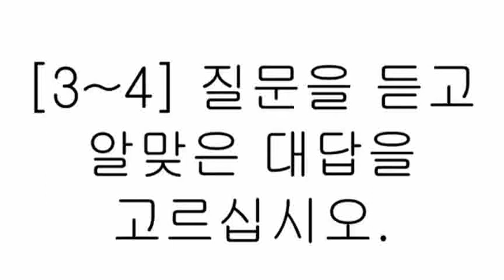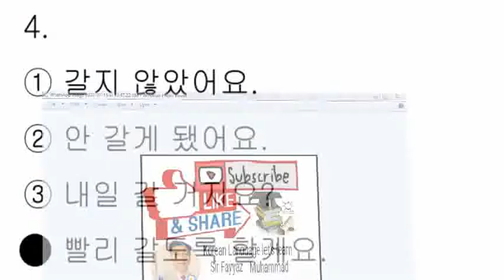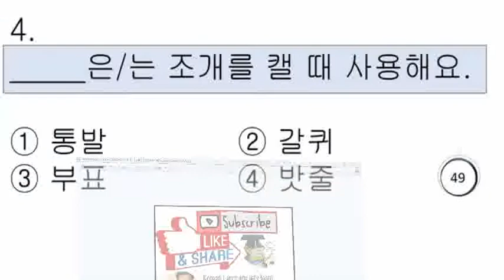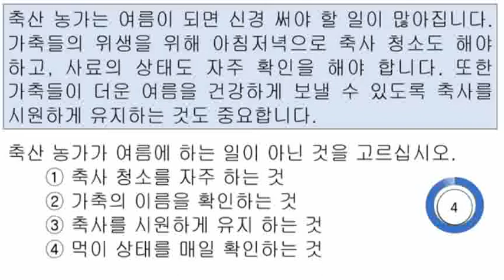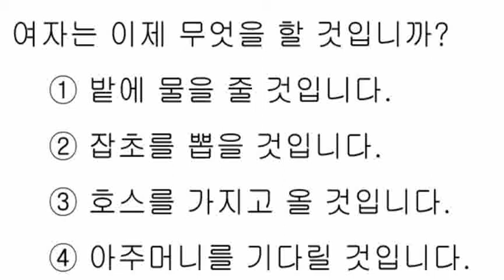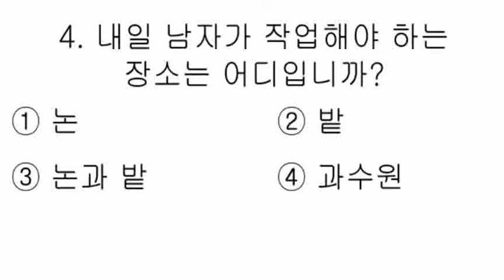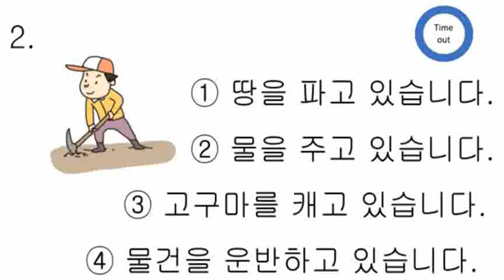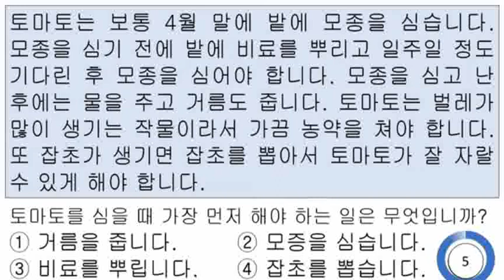Eps Topik CBT 2024 Listening (듣기) & Reading (읽기) - Test practice no 18 with Answers Cbt Exams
In this video, we will teach you the most common  korean words that you must know if you're a an absolute beginner. This is THE place to start if you want to learn Korean, and improve both your listening and speaking skills.
This is the best video to get started with the Korean language!
Get started with Korean language now!
In this video, you’ll challenge your Korean listening comprehension skills. You will listen to small dialogues to take you from the beginner to the advanced level. Those dialogues are made by Korean native speakers. This is THE place to start if you want to start learning Korean, and improve both your listening and speaking skills.
Click here to access personalized lessons, tons of video series, wordlists
This is the best video to get started with Korean daily conversations!
We're in my kitchen today, and we're going to get through different objects and find out what they are called in Korean!
We're in my company today, and we're going to get through different objects and find out what they are called in Korean!
This is the best video to start building your Korean vocabulary.
Eps Topik 2021 New Model Reading (읽 기) Test | 20 Questions With Auto Fill Answers.
This is the video for reading korean!
If you haven't seen the previous videos, click here!
learn Korean online,
Korean study material
korean language
apps to learn Korean,
apps I use to learn Korean,
Korean apps,
my Korean self study routine,
Korean self-study,
free language learning,
learning the second language,
how to foreign languages,
language animated,
learn Korean for beginners,
learn Korean with me lesson 1,
learn Korean alphabets,
the korean alphabets,
korean language for beginners,
korean alphabets,
how to learn korean language for beginners,
how to learn korean language for beginners fast,
how to learn korean fast,
tips to learn korean for indian, Nepali
korean language basics part 1,
korean language basics part 1 in hindi,
learning korean language for beginners,
korean language (interest),
vocabulary, korean basics,
all the korean basics you need,
learn korean in some hours,
korean language (human language),
korean language test,
topik, eps, epstopik, hrd, hrdkorea
korean food Nepal
The Philippines
Sri Lanka
Bangladesh
Uzbekistan
Aberbijan
Mongolia
China
East Timor
Thailand
Vietnam
Cambodia
Malaysia
Indonesia
Russia
United States
Vietnam
Cambodia
Bangladesh
Mexico
Cambodia
Malaysia
Indonesia
Practice I for I EPS ITopik I#16inch cbt Exams ای پی ایس ٹاپک امتحانات کے لئے مشق کریں listening I

Солонгос хэлний анхан шатны хичээлээ хамтдаа сурцгаая🫶
Let's learn basic Korean together
आइए एक साथ बुनियादी कोरियाई सीखें
আসুন একসাথে মৌলিক কোরিয়ান শিখি
Mari belajar bahasa Korea dasar bersama
मारि बेलाजर बहस कोरिया दसर बेरसामा
Jom sama-sama belajar bahasa Korea
ကိုရီးယားအခြေခံကို အတူတူလေ့လာကြရအောင်
අපි එක්ව මූලික කොරියානු භාෂාව ඉගෙන ගනිමු
Keling, asosiy koreys tilini birgalikda o'rganamiz
Биёед якҷоя кореягиро омӯзем
Келгиле, негизги корей тилин чогуу үйрөнөлү
Sabay-sabay tayong mag-aral ng basic Korean
آئیے مل کر بنیادی کورین سیکھیں۔
새해에도